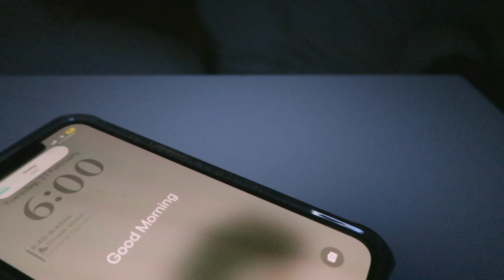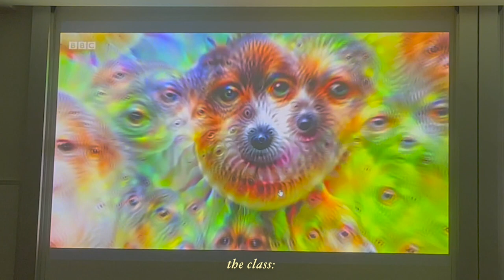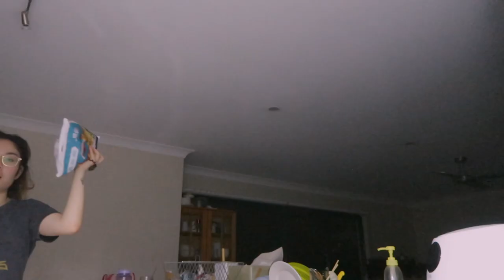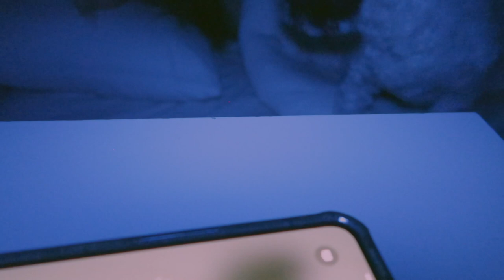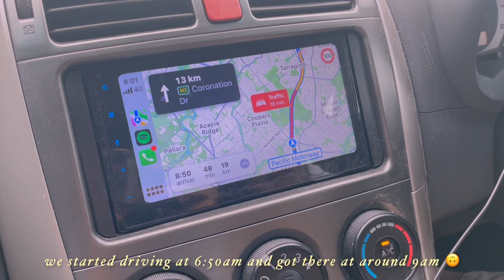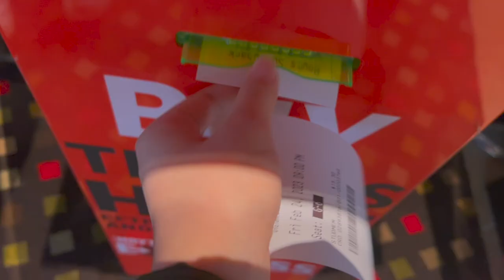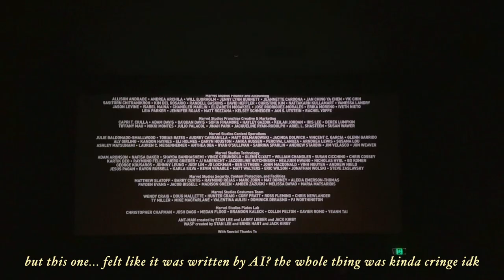uni life vlog *as a figure skater *⛸📚 @ university of queensland // a week in my life 🇦🇺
come with me for a week in the life of a uni student, figure skater, retail worker and just a general trying-to-function human being with a semi-social life.

also, hope you guys like my new outro!! i got bored of the old one that's been around since 2021 so i thought i'd switch it up

kristy x

i n s t a g r a m : @kristywun